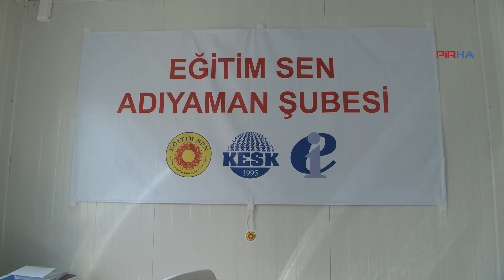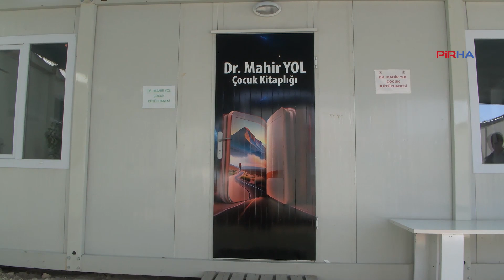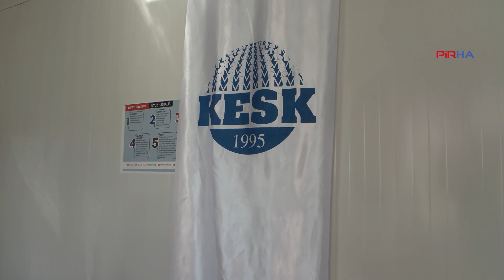Adıyaman'daki okullarda 3'lü eğitim veriliyor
PİRHA- Adıyaman'da depremin üzerinden 7 ay geçmesine karşın sorunların artarak devam ettiğini belirten Eğitim-Sen Adıyaman Şube Başkanı Abdullah Demir, öğrencilerin farklı ve birleştirilmiş okullarda üçlü eğitime başladığının altını çizdi.